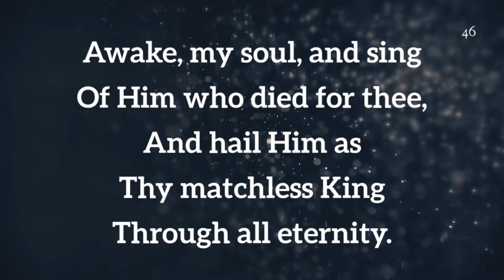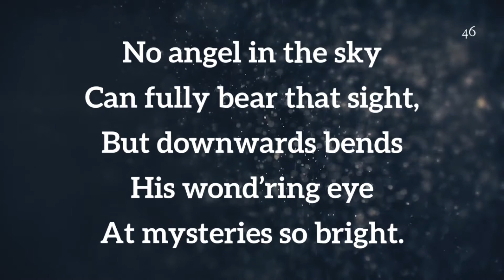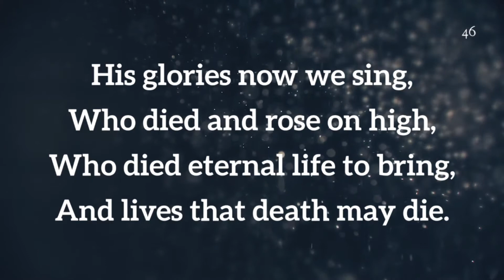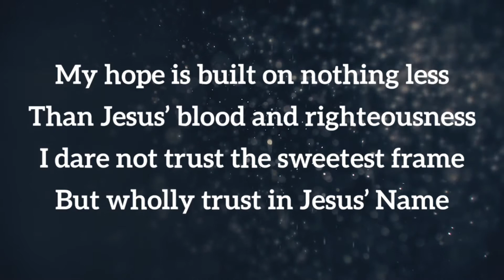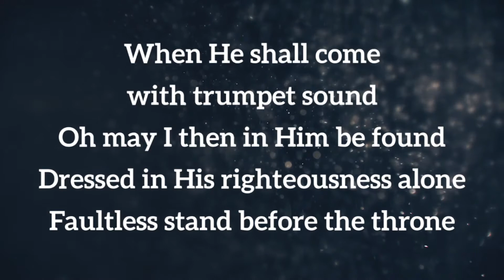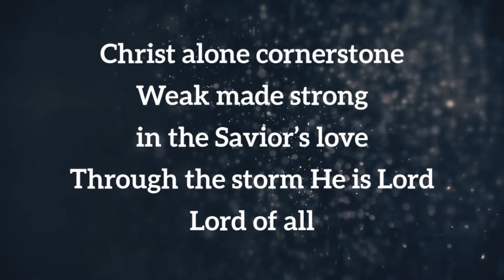Calvary Baptist Wednesday Service - 2/17/21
Recorded at Calvary Baptist Church on 2/17/21.